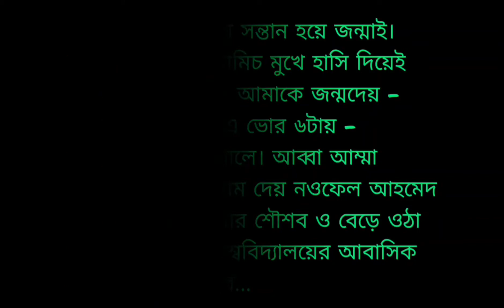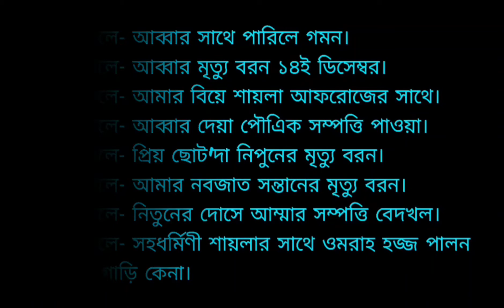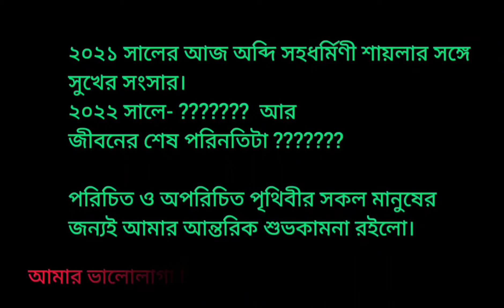Happy Brithday To Nowfel Ahmed Pantho in Paril Green. পান্হ'র শুভ জন্মদিন ও পরিবারের আনন্দের অনুভূতি